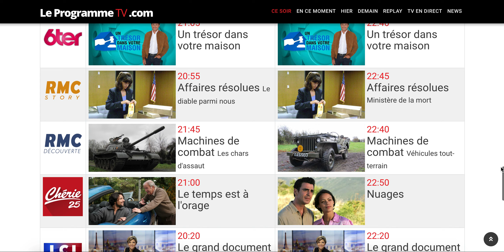Programme tv du 21 juin 2019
Vous pourrez également regarder la TV en direct et regarder tout le replay de vos chaines préférées.